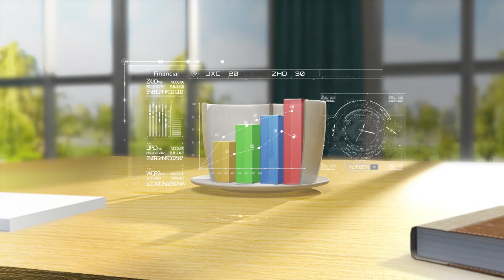تعرف على أهم الضمانات القانونية للدين الآجل | صباح النور | 1-10-2024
مع أ. أمجد مراد "المحامي بالنقض والمحكمة الدستورية العليا"